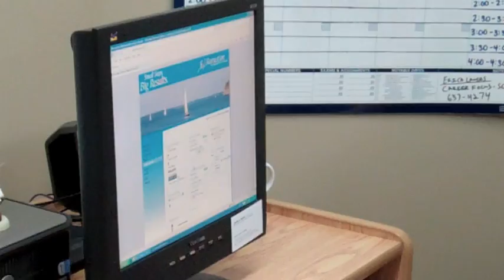Grenfell Walking For Wellness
Grenfell Walking